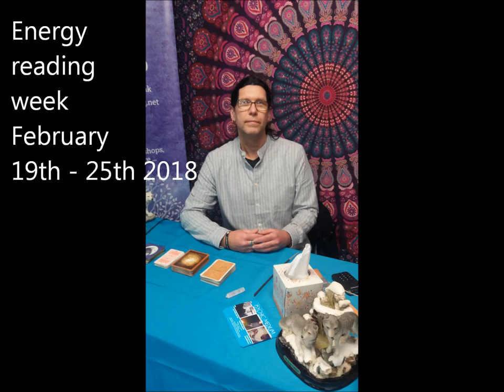Energy reading week February 19th - 25th 2018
Claim respect this week by not allowing anyone to 'walk all over you'. This week it is important to act gracefully and to carry yourself well. For many star signs this will be a reflective week without having to make tough decisions. The overall energy this week is not quite as high as last week yet high enough to manifest joy xx